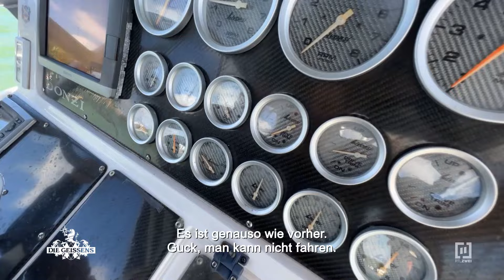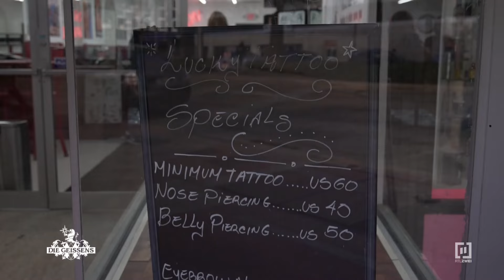Motorschaden bei den Geissens 😖❌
Die letzten Tage in Miami brechen an und Robert Geiss' möchte unbedingt noch Angeln. Doch sein Boot hat einen Motorschaden und das ist scheinbar nicht das einzige Problem. Kann man die geliebte Donzi noch retten?

Schrill, glamourös und seit nun schon über 10 Jahren bei RTLZWEI: Die Kult-Millionäre Carmen und Robert Geiss gewähren Einblicke in ihr Leben zwischen luxuriösem Alltag und exklusiven Events. Die Geissens sind an jedem Hotspot der Welt zuhause. Ihr Leben: exklusiv! Ihre Hobbies: teuer! Bereits seit 2011 begleitet RTLZWEI Carmen und „Rooobert“ auf ihren Luxusreisen und dokumentiert den schrillen Alltag der wahrscheinlich beliebtesten Millionärsfamilie im deutschen TV.